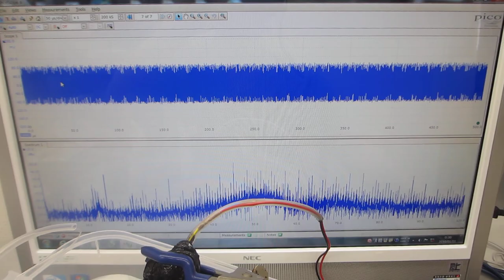樹脂容器の表面弾性波を利用した、メガヘルツの伝搬制御実験（メガヘルツの音響流制御技術開発）